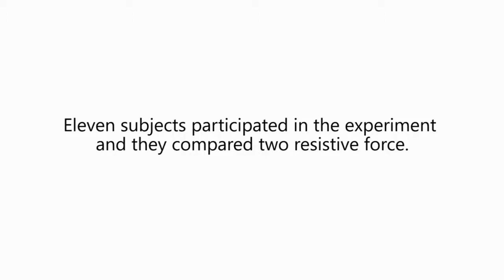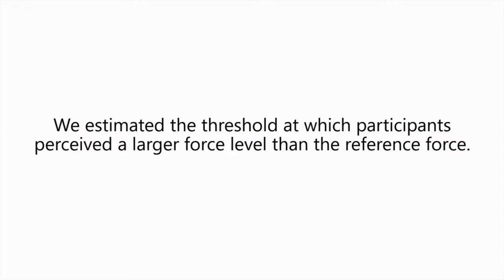Altering Resistive Force Perception by Modulating Velocity of Dot Pattern Projected onto Hand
Aoyama, Sota, Daisuke Iwai, and Kosuke Sato. "Altering resistive force perception by modulating velocity of dot pattern projected onto hand." Proceedings of the 2016 workshop on Multimodal Virtual and Augmented Reality. ACM, 2016.